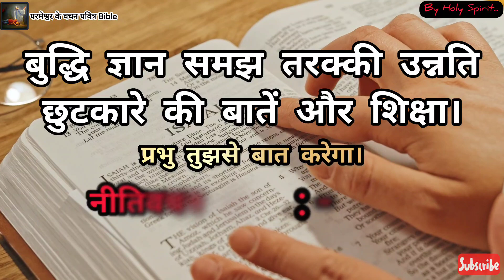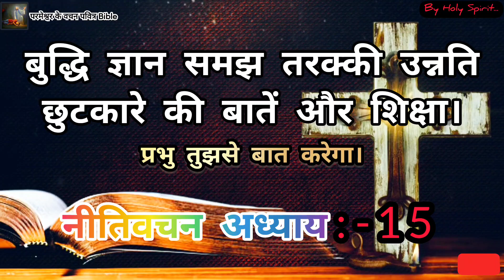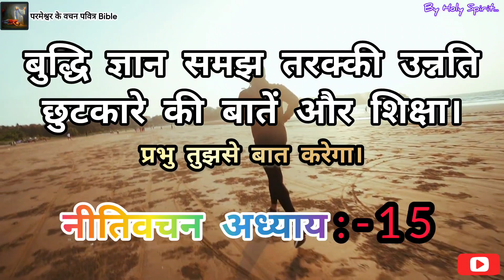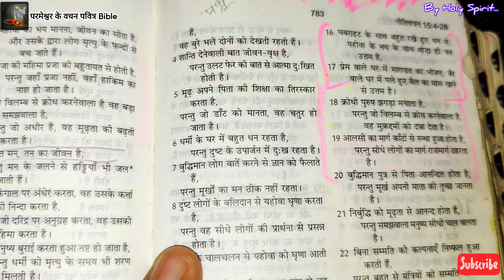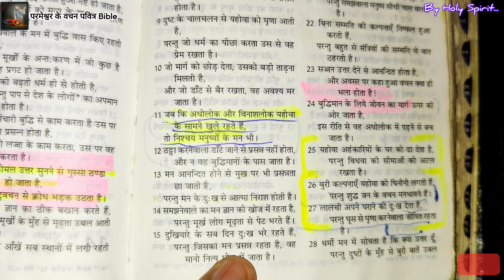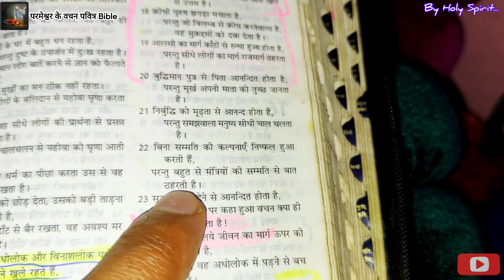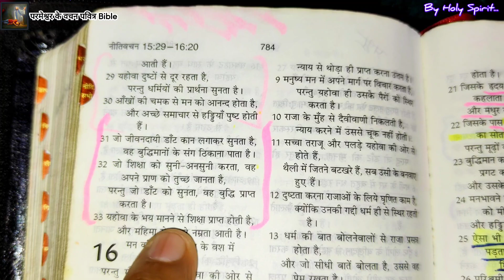|| नीतिवचन अध्याय 15 प्रभु तेरे मन को जांचता है तू उससे छुप नहीं सकता प्रभु तुझसे बात करेगा।